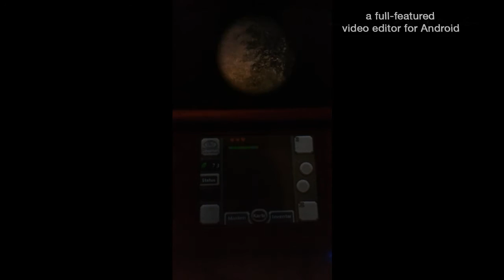Let's Play The Legend of Zelda Majoras Mask 3D Part 4: Das Observatorium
Let's Play The Legend of Zelda Majoras Mask Part 4: Das Observatorium

BESCHREIBUNG: In diesem Part suchen und finden wir noch die restlichen Kinder die sich "Bomber" nennen und geben uns den Code für den "Geheimgang" des Observatoriums.

INFORMATION:

Die Originale Version für den Nintendo 64 (kurz N64) kamm 2000 raus. Es war eigentlich ein komplett anderes Zelda als die jetzigen Teile die es jetzt gibt. Man hatte 3 Tage Zeit um Termina vor den Weltuntergang zu retten. Durch das Remake wurden die meisten Teile des Spieles (denk ich zumindest) leicht vereinfacht, das es nicht mehr so schwer ist und durch den 3 Tages Rhythmus leicht unter Zeitdruck stand. Aber egal Hauptsache hatt es trotzdem Spaß gemacht.

*Kommentiertes Let's Play von AliSaphir 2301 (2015)*